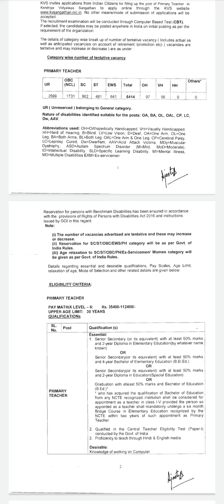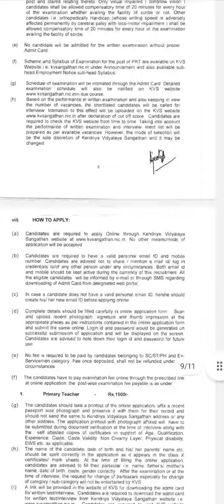KVS Prt सुबह बोला शाम को आ गई @mathsconceptsacademy205